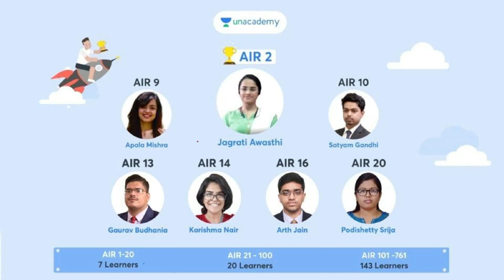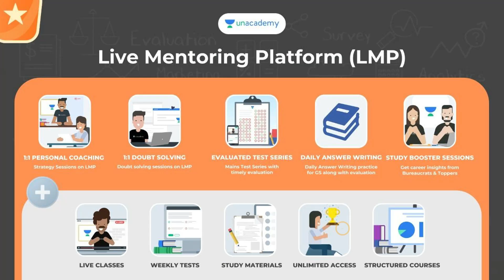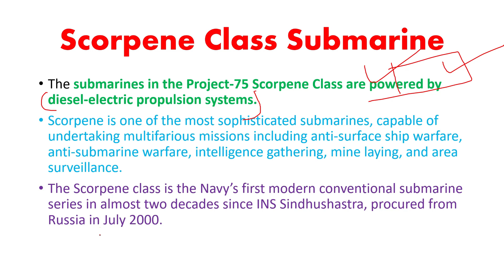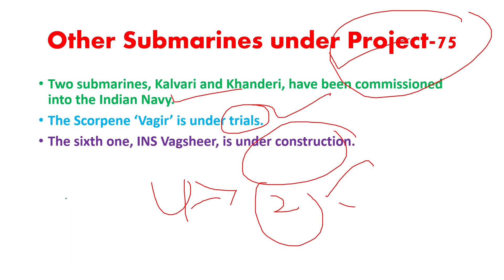Submarine Vela | Indian Navy | Scorpene Class Submarine | UPSC IAS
The submarines in the Project-75 Scorpene Class are powered by diesel-electric propulsion systems.
Scorpene is one of the most sophisticated submarines, capable of undertaking multifarious missions including anti-surface ship warfare, anti-submarine warfare, intelligence gathering, mine laying, and area surveillance.
The Scorpene class is the Navy’s first modern conventional submarine series in almost two decades since INS Sindhushastra, procured from Russia in July 2000.